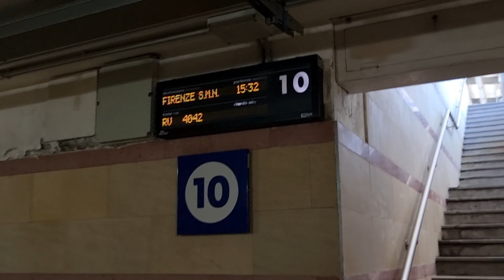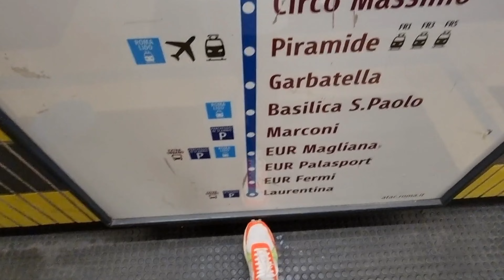Solo Trip to italy - milan cinqueterre pisatower florence rome 🇮🇹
This video covers the first part of my Solo trip to Italy.  In this video, I started my journey from Reykjavik, Iceland to Milan, Italy.

1st day: Milan to Cinque Terre where I also visited the beautiful town of Manarola.

2nd day: Cinque Terre to Pisa and then night stay at Florence

3rd & 4th day: Rome